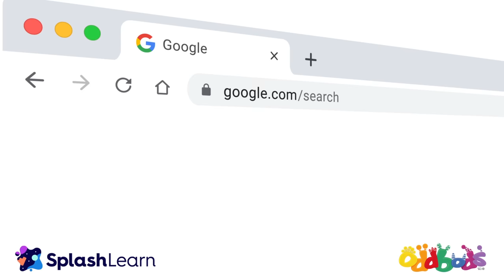Oddbods Season 2 Full Episode 206 Arcade Slick - Video Games For Kids | Cartoon for Kids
Join the Oddbods for new videos each week, along with their friends, Antiks, Rob the Robot and the Insectibles!

Oddbods characters:
Newt - pink - loves Candy and Tik Tok; Favorite vehicle: Piaggio
Jeff - purple - loves routine and everything to be in order; Favorite vehicle: Segway Scooter
Pogo - blue - is a joker and a prankster; Favorite vehicle: Ice Cream Truck
Fuse - red - loves to compete in sports and DIY; Favorite vehicle: Monster Truck
Zee - green - loves eating ice cream, pizza, and his sleep; Favorite vehicle: Tractor
Slick - orange - is hip hop and techy;
Bubbles - yellow - loves outdoors and exploring;  Favorite vehicle: Buggy